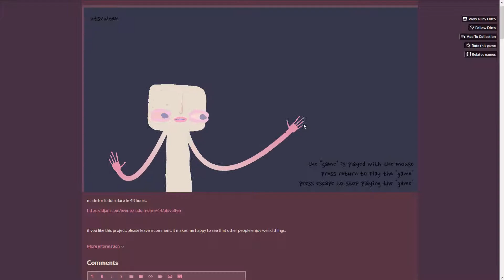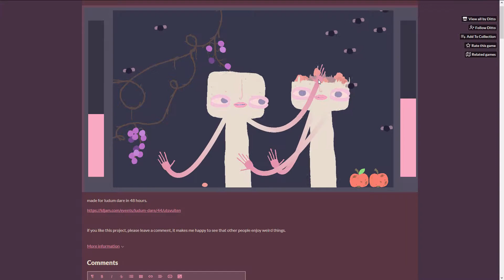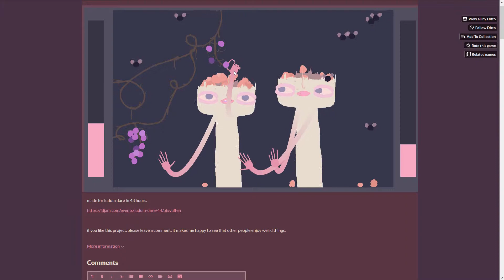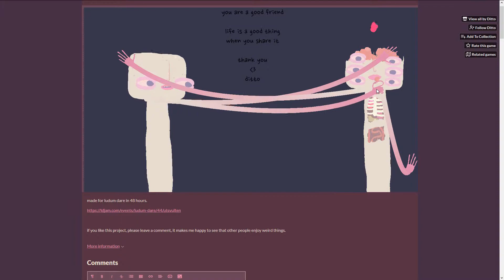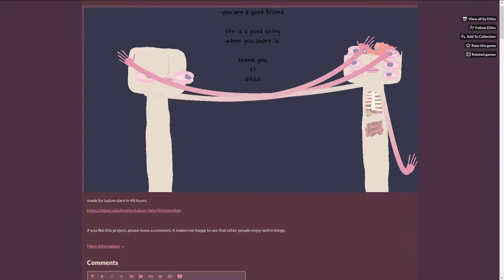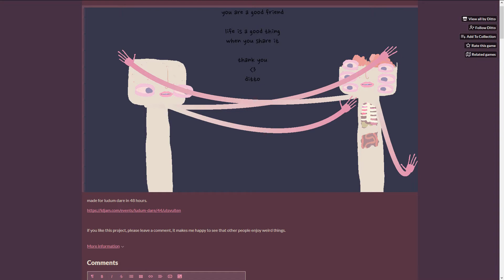I Have No Words.. | Utsvulten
I really have no words for this game..just that..this has to be the weirdest game I have ever seen. ..Like ever.

From Now Until June 30th, Use Code ELITE When Purchasing Razer Huntsman Elite And You Will Receive The Razer Metallic Keycap Set At Checkpoint!: